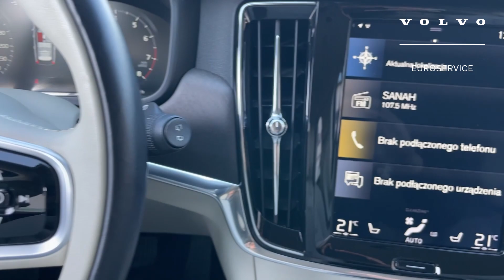VOLVO SELEKT V90 CROSS COUNTRY PRO T5 AWD 250HP LUMINOUS SAND 2019 | EUROSERVICE